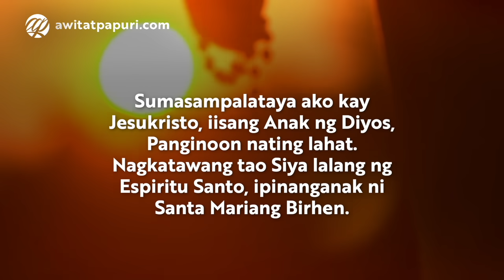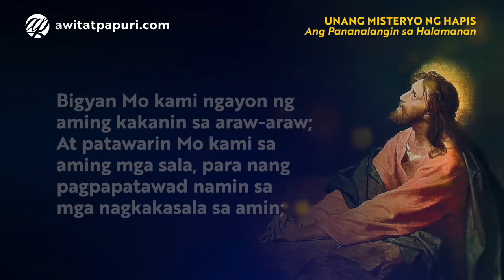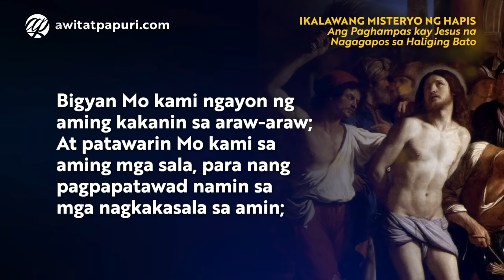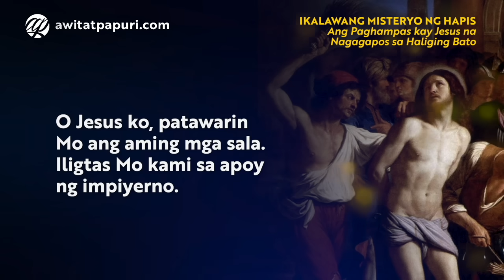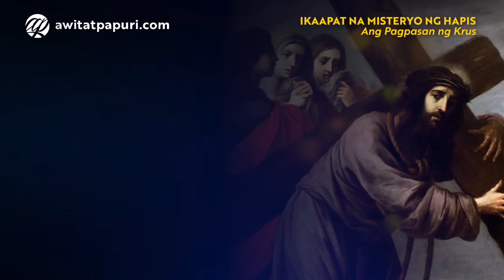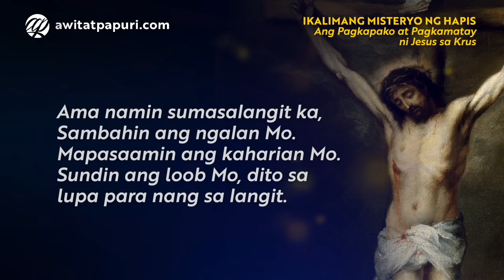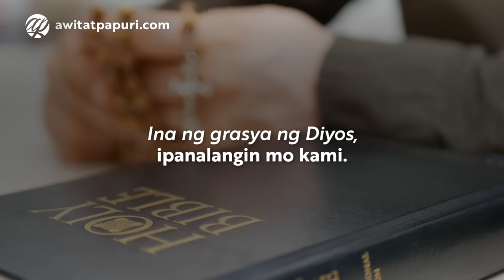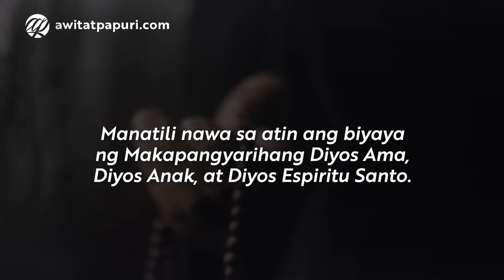Santo Rosaryo: MARTES at BIYERNES • Misteryo ng Hapis (Sorrowful Mysteries)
Tagalog Rosary Tuesday and Friday with Audio or Voice | Misteryo ng Hapis ng Santo Rosaryo (Sorrowful Mysteries), dinarasal tuwing Martes (Tuesday) at Biyernes (Friday)

00:00 Mga Panimulang Panalangin
03:35 1 - Ang Pananalangin sa Halamanan
08:52 2 - Ang Paghampas kay Jesus na Nagagapos sa Haliging Bato
14:12 3 - Ang Pagpuputong ng Koronang Tinik
19:29 4 - Ang Pagpasan ng Krus
24:46 5 - Ang Pagkapako at Pagkamatay ni Jesus sa Krus
30:06 Aba Po Santa Mariang Reyna
30:59 Litanya sa Mahal na Birhen (New Updated Version 2020)
35:41 Pangwakas na Panalangin